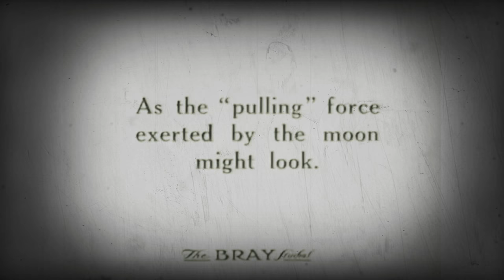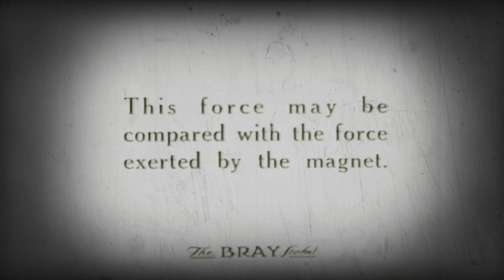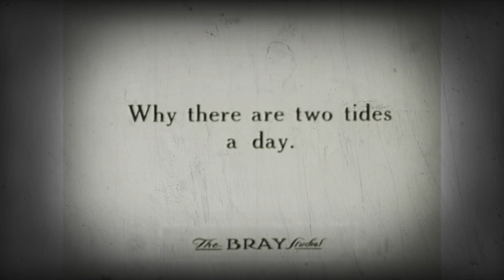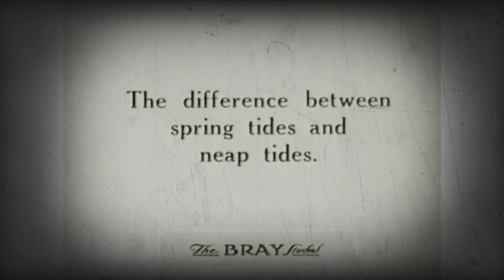Elvis Costello - When I Was Cruel No. 2 [Unofficial Video]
An original video I made using historical archive footage to Elvis Costello's When I Was Cruel No. 2. Lyrics below.

Song written by: Elvis Costello, Antonio Amurri, Bruno Canfora
Editing by: J Robert Oppenheimer [onthescenemissing@gmail]
Video credit: Various vintage historical and archival footage. List of sources uses available upon request, but too many to list.

Lyrics:

When I Was Cruel No. 2

Songwriters: Antonio Amurri / Bruno Canfora / Elvis Costello

I exit through the spotlight glare
I stepped out into thin air
Into a perfume so rarefied

Not quite aside, they snide, "she's number four"
"There's number three just by the door"
Those in the know, don't even flatter her, they go one better
"She was selling speedboats in a trade show when I met her"

Look at her now
She's starting to yawn
She looks like she was born to it
But it was so much easier
When I was cruel

She reaches out her arms to me
Imploring "another melody?"
So she can dance her husband out on the floor
The captains of industry just lie there where they fall

In an eau-de-nil and pale carnation
A satin sash and velvet elevation
She straightens the tipsy headdress of her spouse
While hers recalls a honey house

There'll be no sorrows left to drown
Early in the morning in your evening gown

The entrance hall was arranged with hostesses and ushers
Who turned out to be the younger wives nursing schoolgirl crushes
Parting the waves of those few feint friends
Fingers once offered are now too heavy to extend

The ghostly first wife glides up on stage whispering to raucous talkers
Spilling family secrets out to flunkies and castrato walkers
See that girl
Watch that scene
Digging the "Dancing Queen"

Two newspaper editors like playground sneaks
Running a book on which of them is going to last the week
One of them calls to me and he says, "I know you"
"You gave me this tattoo back in eighty-two"
"You were a spoilt child then with a record to plug"
"And I was a shaven-headed seaside thug"
"Things haven't really changed that much"
"One of us is still getting paid too much"

There are some things I can't report
The memory of his last retort

Ah, but it was so much easier